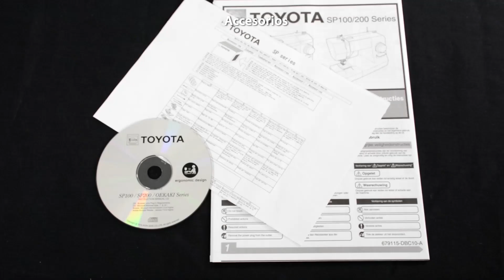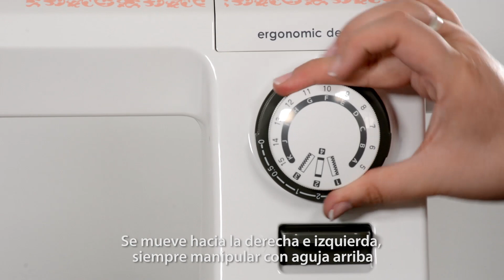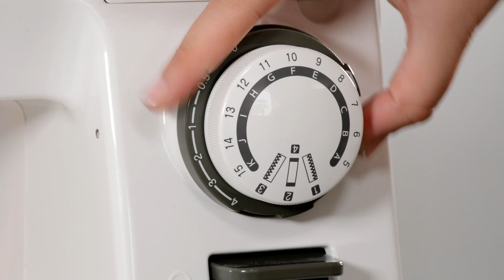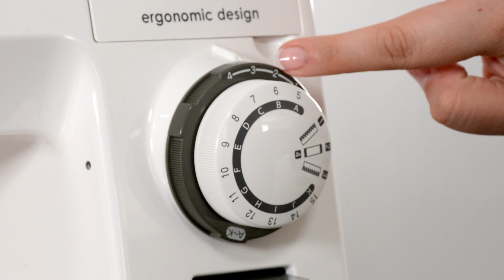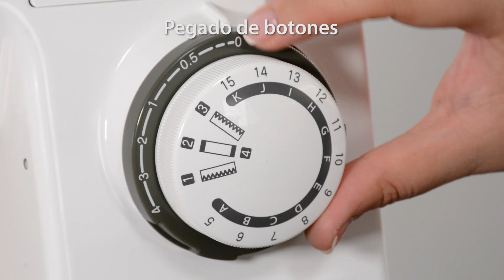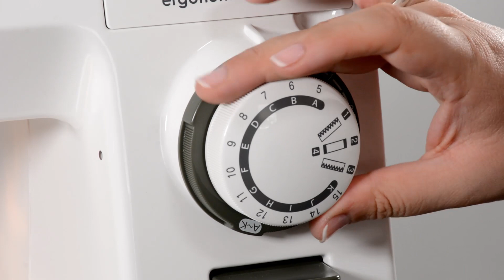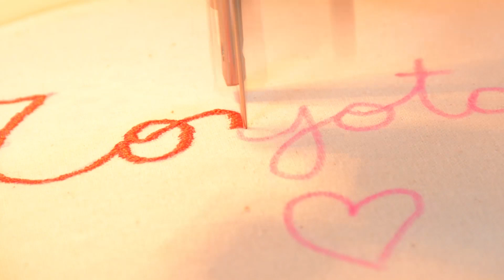Máquina de Coser Toyota ECO26CP curso de uso y manejo completo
Porque ningún proyecto es Pequeño, con su selector de Largo de puntada podrás darle medidas específicas al detalle de cada diseño, incorpora un enhebrado automático que facilita que facilita esta función.  Su diseño ergonómico, permite una saludable posición de tu cuerpo cuando operas la máquina.  Cuenta con   una fácil y rápida instalación del carretel sin sacar el brazo libre lo que permite que puedas trabajar con más comodidad, de igual forma tiene una mayor área de costura para prendas más grandes. Dispone de guías impresas para tu fácil enhebrado y grandes diales para tu deleite.  Además, incorpora un Asesor de costura, que ayuda a operar fácil y simplemente tu Toyota (enhebrado de aguja, como colocar bobina, costura inferior y superior sueltas, etc.)